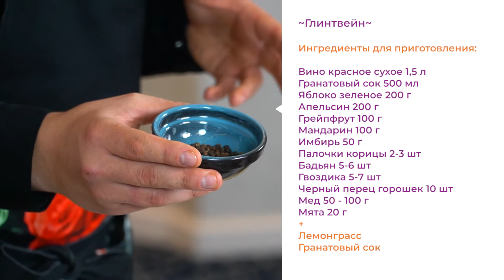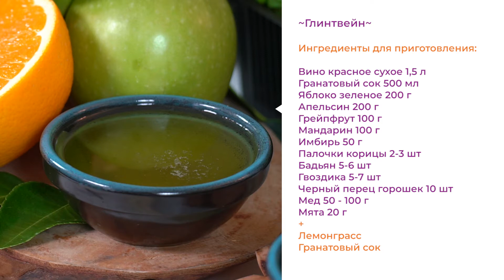Глинтвейн / Давайте пробовать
Александр Скибин, шеф-повар ресторанного комплекса "Зима", расскажет и покажет, как готовить самый согревающий зимний напиток - глинтвейн.
С нашими мастер-классами научиться готовить легко! Давайте пробовать!